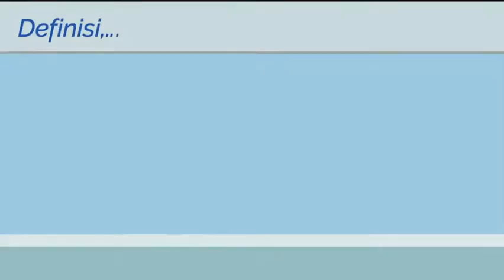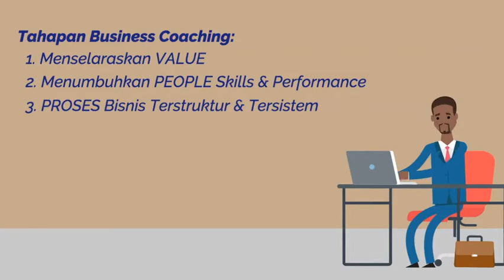DEFINISI Program Business Coaching - Coach Margetty Herwin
Business Coaching Program adalah Proses Pendampingan Bisnis yang dilakukan oleh Certified Professional Business Coach dalam Hal
METODOLOGI THINKING (Pola Pikir), BEING (Pola Diri), DOING (Pola Kerja) untuk dapat ditingkatkan dalam menggunakan POTENSI Terbaik, agar HASIL dari bisnis yang dijalankan menjadi bertumbuh sesuai target yang ditetapkan.

Seorang Business Coach akan melatih Anda untuk dapat menjadi SUBJECT dalam mengatasi MASALAH BISNIS, Mendapatkan KESEMPATAN Bisnis yang lebih baik ke depan, serta dapat Melatih POTENSI Terbaik saat ini yang terpendam bahkan tidak Anda sadari untuk Anda tumbuh di masa depan.

Coaching lebih mengutamakan PERTANYAAN daripada PERNYATAAN

Coaching FOKUS di SOLUSI bukan di MASALAH

Coaching Melihat ke DEPAN untuk memahami Apa yang dapat dilakukan dalam mendapat KESEMPATAN yang lebih baik.

Coaching Menciptakan INSPIRASI dan MOTIVASI, bukan menggali apa KESALAHAN di Masa Lalu,…!

Dengan Coaching Anda akan tumbuh secara KARAKTER dan POTENSI DIRI,…!

Tahapan Business Coaching diawali dengan Menselaraskan VALUE
Lalu menumbuhkan SKILLS dan PERFORMANCE dari PEOPLE
Baru PROCESS dalam bisnis akan Terstruktur dan Tersitem secara efisien dan Efektif dengan melibatkan semua personal dalam bisnis,…!

Coaching akan sangat mendukung Proses Pembelajaran
Coaching dapat meningkatkan Kinerja
Coaching membantu peran Leadership dalam Perusahaan
Coaching dapat dilakukan untuk Personal, Tim atau Kelompok

Silakan Anda pelajari LESSON tentang Definisi Business Coaching ini, agar Anda paham apa manfaat yang akan didapat,…

Selamat Menyimak,…!
SELAMAT DATANG DI YOUTUBE CHANNEL SAYA,…!

Saya adalah Master Coach Margetty Herwin, seorang Certified International Master Coach dan Master Practitioner of Neuro-Linguistic Programming.

Member of:
Stretegyzer Business Model, CCF Toronto Canada, Erickson International, NLP Tad James Co., BNSP

Saya membantu para Entrepreneur, Executive, Profesional, Government maupun UMKM untuk dapat memaksimalkan potensi dan performa mereka dengan Metodologi Coaching.

Aplikasi SMART Business Coach:
APPLE STORE:

SMART Coaching Academy Apps,…

Link:
GOOGLE PLAYSTORE:

Silakan REGISTER dan Isi Data Anda,…
Untuk dapatkan FULL Akses Artikel, Video, Audio dan eBook Learning,... FREE

Terima kasih sudah mampir ke YOUTUBE CHANNEL saya.